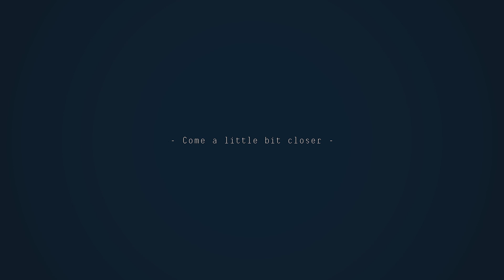Langhorne Creek - Come a Little Bit Closer